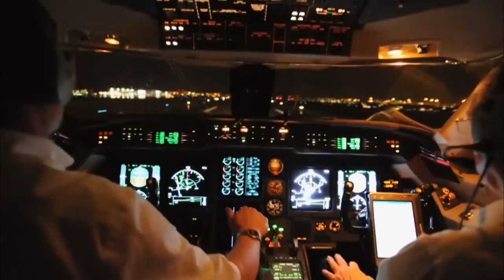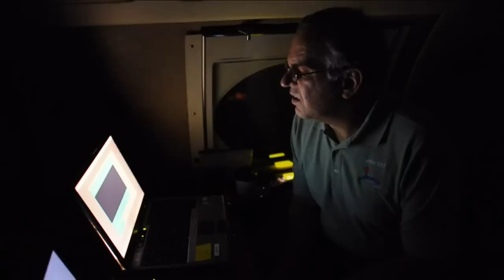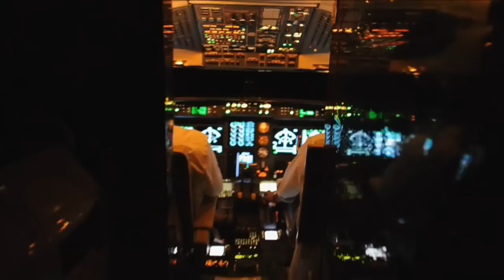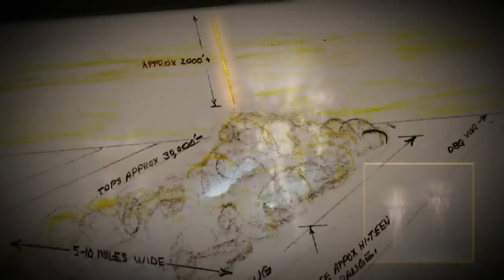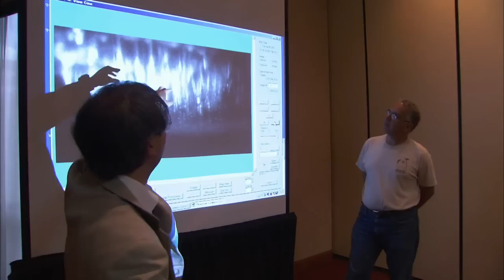Storm Chasing in a Jet - Capturing Upper-atmospheric Lightning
From NOVA - At the Edge of Space by PBS

Program Description

Between the blue sky above and the infinite blackness beyond lies a frontier that scientists have only just begun to investigate. In "At the Edge of Space," NOVA takes viewers on a spectacular exploration of the Earth-space boundary that's home to some of nature's most puzzling and alluring phenomena: the shimmering aurora, streaking meteors, and fleeting flashes that shoot upwards from thunderclouds, known as sprites. Only discovered in 1989, sprites have eluded capture because they exist for a mere split-second—40-times faster than an eye blink. NOVA rides with scientists in a high-flying weather observation plane on a hunt for sprites, finally snaring them in 3D video and gaining vital clues to unraveling their mystery. Combining advanced video technology with stunning footage shot from the International Space Station, "At the Edge of Space" probes the boundary zone and offers an entirely new perspective on our home planet.